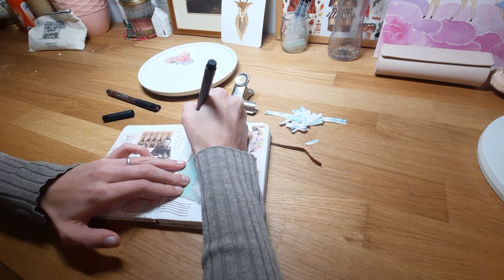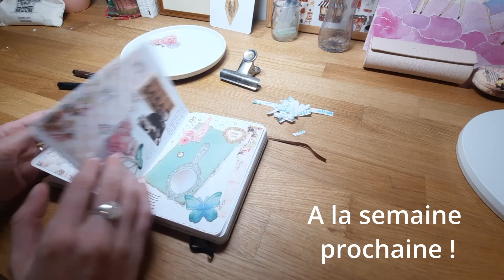Bilan Janvier 22 - Perte d'inspiration - Youtube - Illustration - Vlog 1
Bonjour et bienvenu dans ce tout premier vlog !

Je vais vous montrer ma galère du montage et de la miniature Youtube, vous parler de perte d’inspiration, du Cercle des Créateurs, de stratégie Youtube et d’illustration.

Bon visionnage !